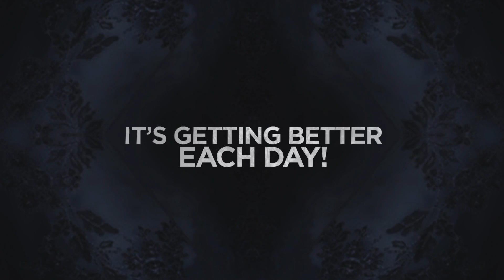The Better Half April 10, 2017 Teaser